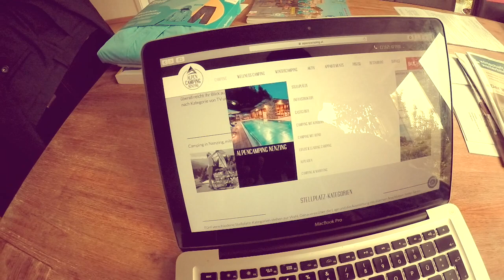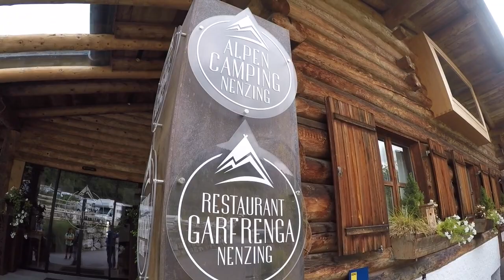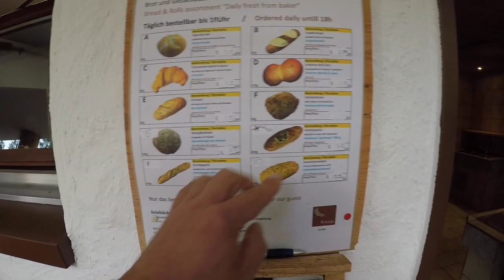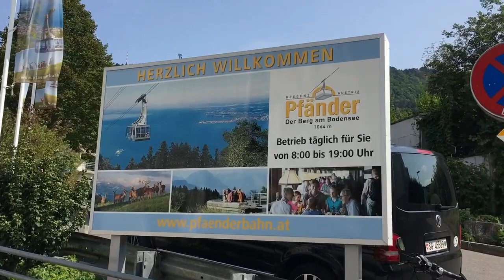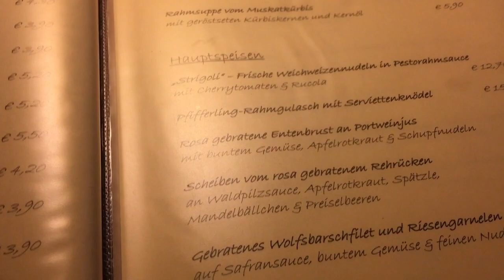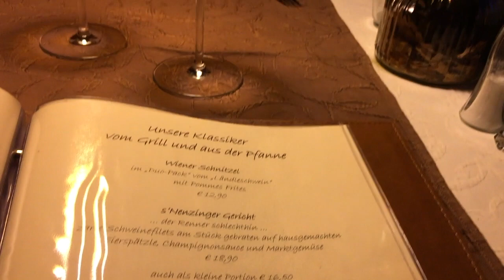HAPPY CAMPING | 🇦🇹 Alpen Camping Nenzing Österreich.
Heute nehmen wir Dich mit auf den Campingplatz "AlpenCamping Nenzing" in Österreich.

Ein toller Platz mit hohem Standart - Sauna, Wellness, Schwimmbad und einem tollen Restaurant. Dazu eine wundervolle Lage mit Nähe zum Bodensee, der spannende Ausflugsziele für Groß & Klein bereit hält.

Die Videos filmt übrigens eine ruhige Hand, viel Liebe und eine GoPro Hero5 Black - erhältlich

Du willst mehr über uns und unser kleines Hobby wissen? Dann freuen wir uns riesig auf Deinen Besuch